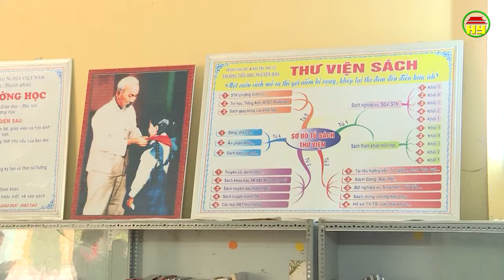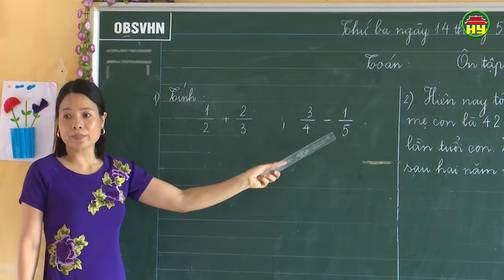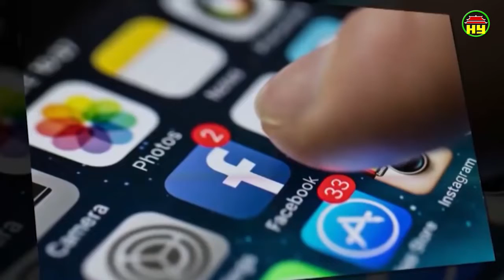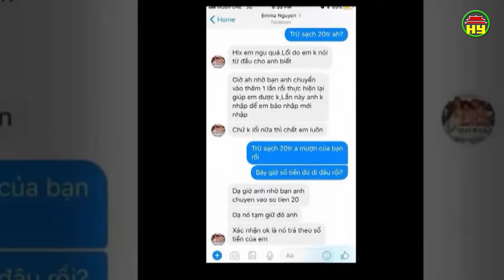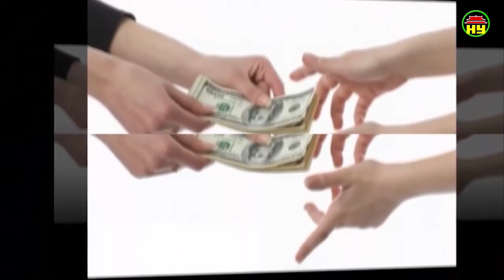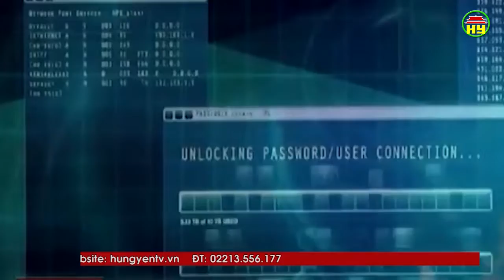Thời sự Đồng bằng sông Hồng thứ 3 ngày 21/05/2019